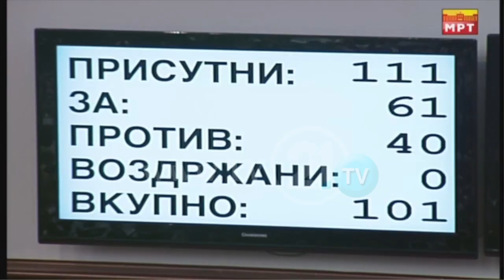SHQIPJA “NGATËRROHET” NË QEVERI, IBRAHIMI: S’KA MARRËVESHJE PËR GJUHËN SHQIPE